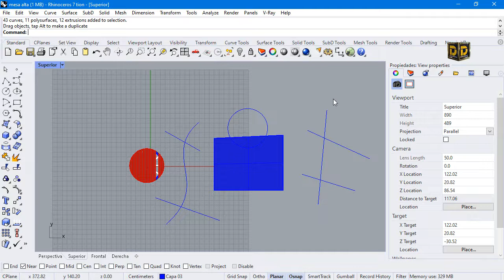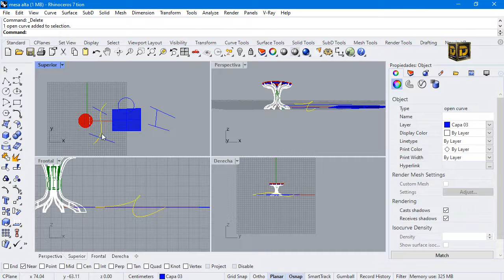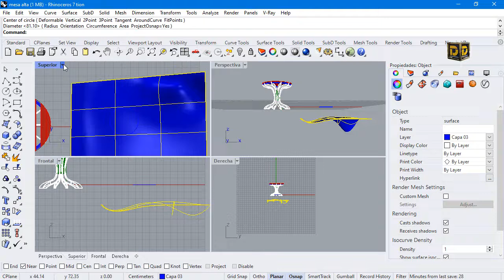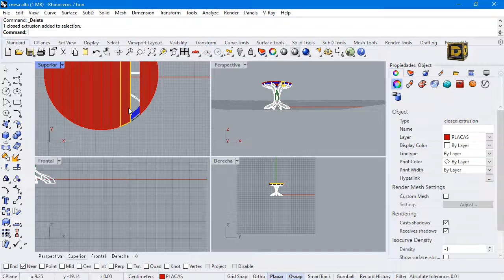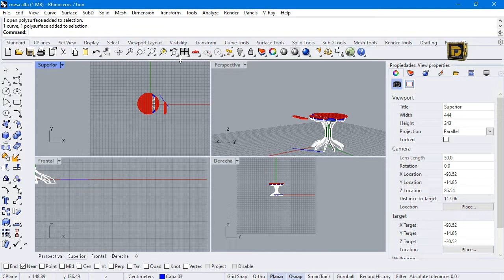RHINOCEROS 3D TRIM